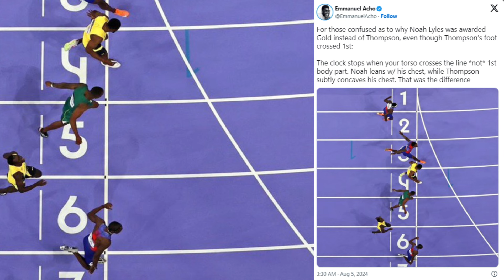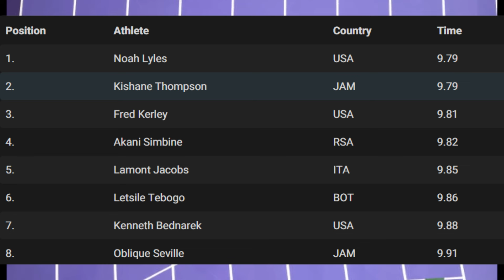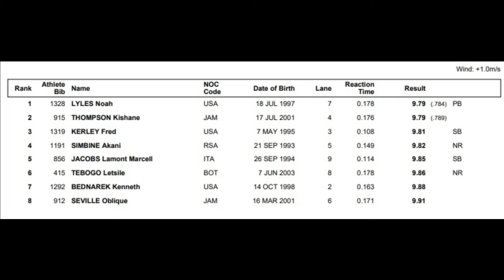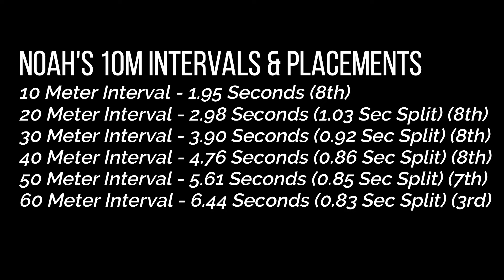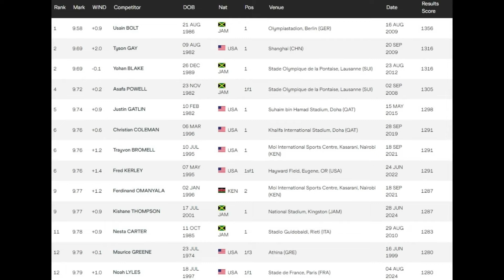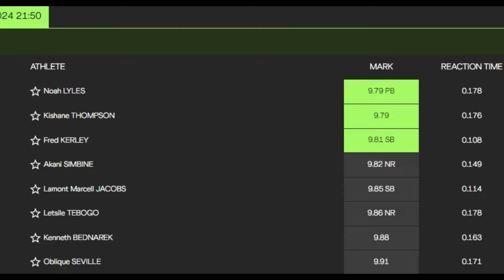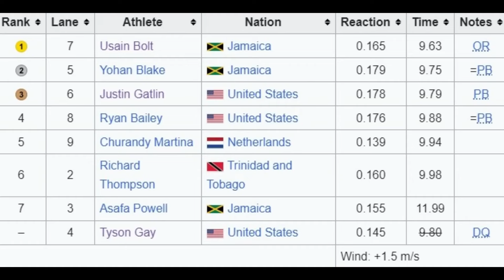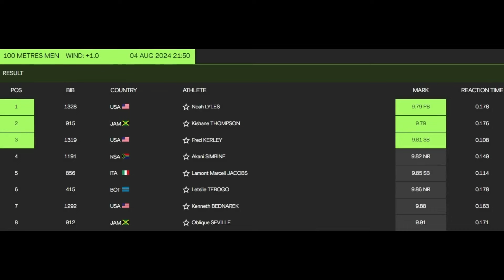Why Noah Lyles Won 100m Gold Despite Opponent Crossing Line First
Noah Lyles won Olympic gold by leaning his chest over the finish line before his rivals, despite their feet crossing first.
Every runner knows the torso marks the finish of a race, not the first body part to cross the line, a rule followed for years.
The 100m final at the Paris Olympics saw the fastest race ever, with all eight competitors running under 10 seconds, setting a record.

We do Respect the Efforts of Original Content Owners